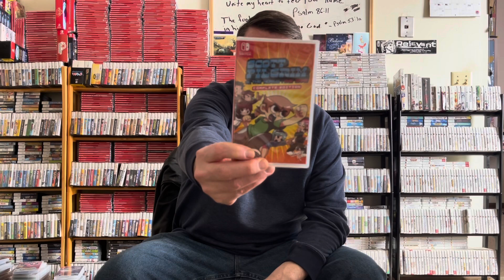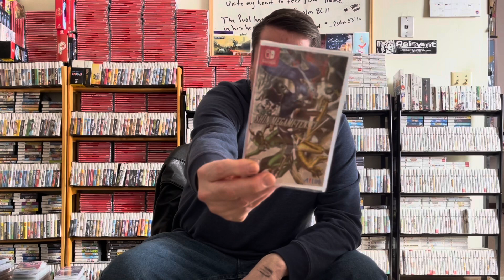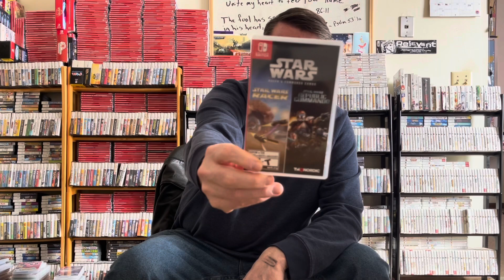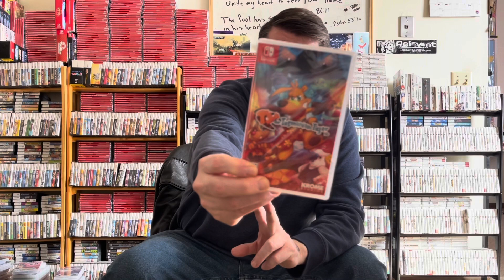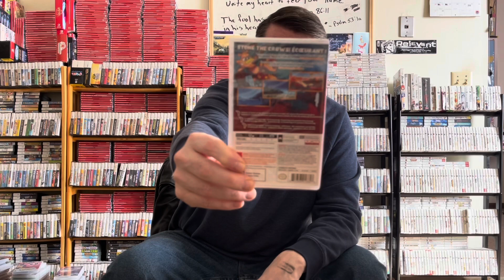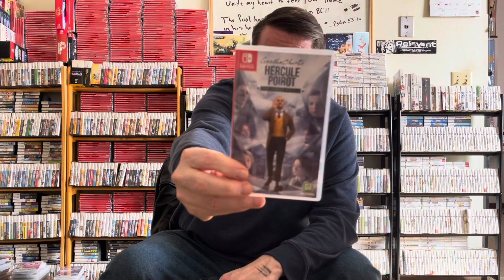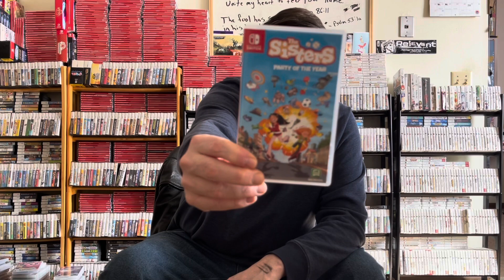Recent Pickups…NOVEMBER 2021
Here are my pickups from November ‘21. Happy Valentines Day!